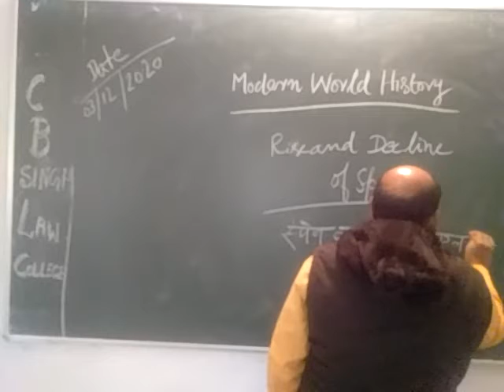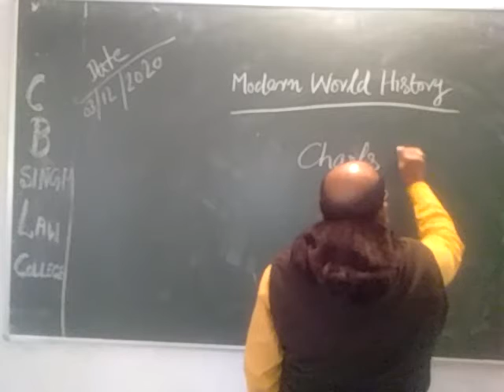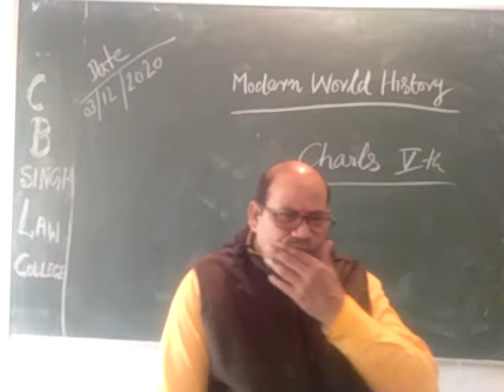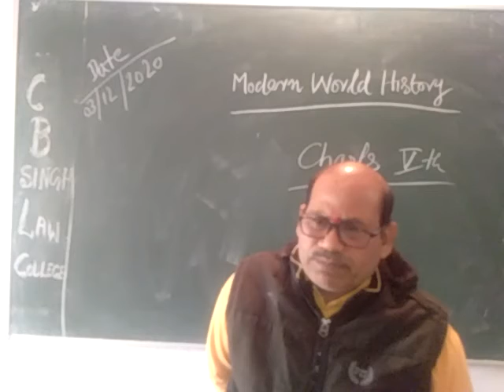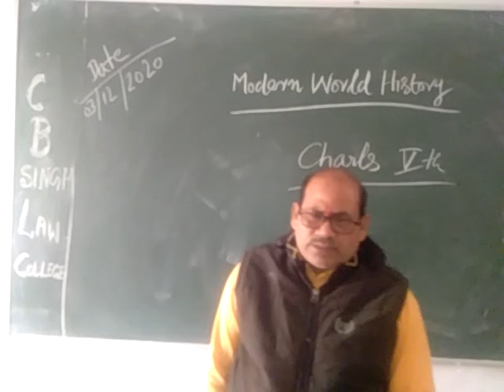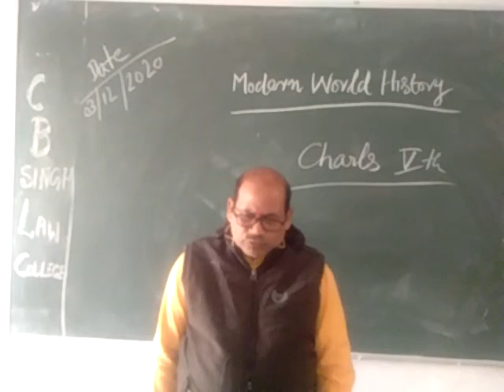History part 21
By Dr. Dinesh Sir